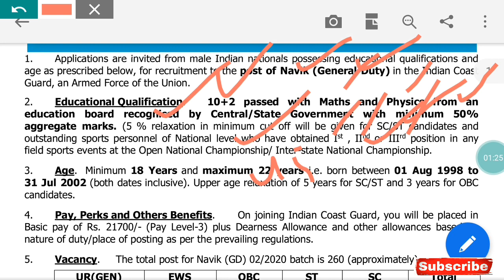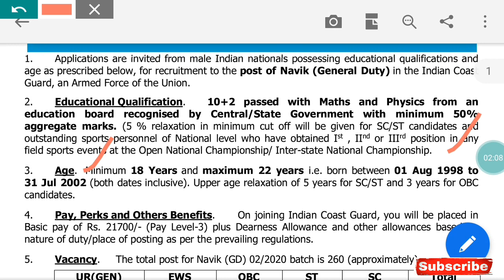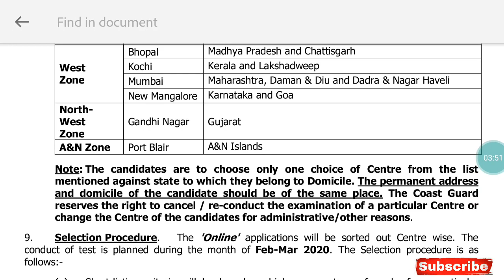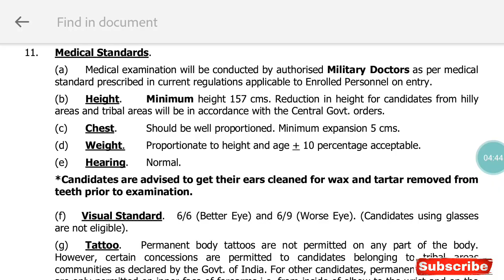Indian Coastal Guard Recruitment 2020 | Navik Coastal guard 2020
This is the video regarding India coastal guard recruitement 2020 of Navik Coastal guard recruitement 2020, please text us of you have any doubts

About Me
I am kasthur, I am here  to you to provide all jobs updates daily and competitive exams updates daily, some cases shortcut tricks and guidance for all competitive exams and I will answer all your doubts regarding any requirement related to the government jobs are any private jobs thank you.

THANKING YOU